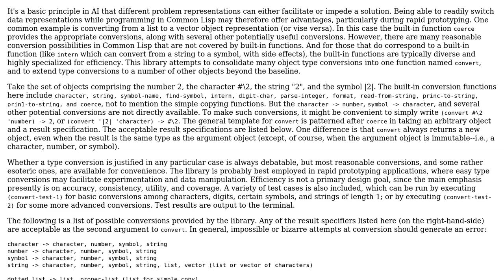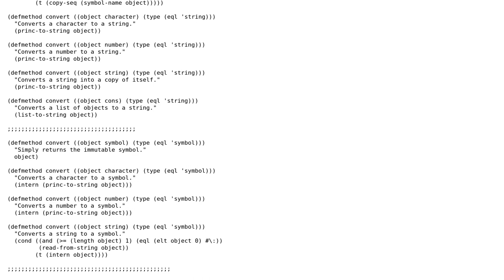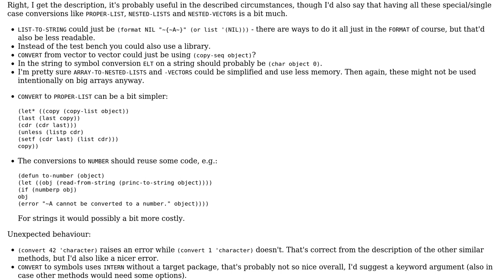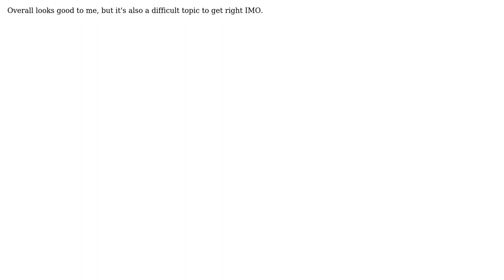Code Review: Extending COERCE to other reasonable object type conversions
With thanks & praise to God, and with thanks to the many people who have made this project possible! You are responsible for your own actions.